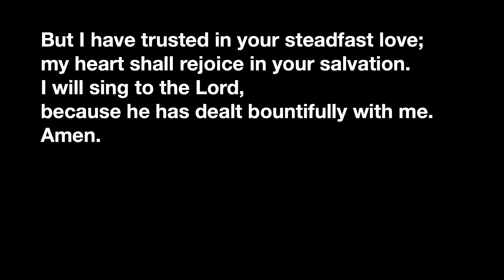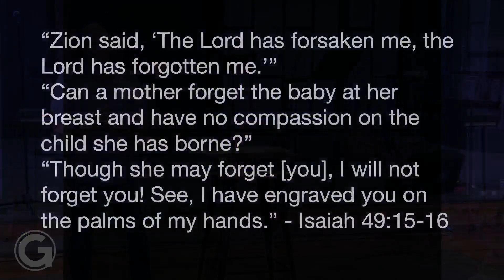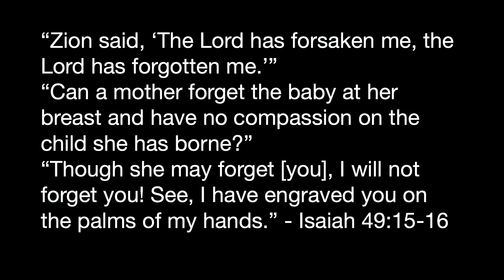June 23, 2024 - Sermon - Psalms Playlist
Join Pastor Steve Hayes as he takes you through Psalm 13.